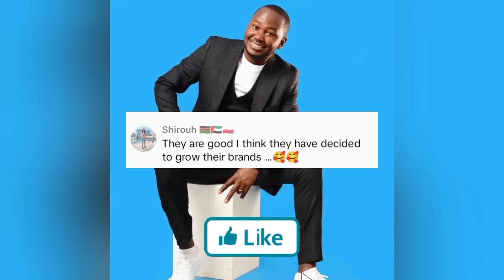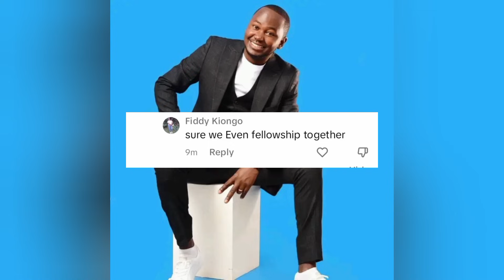SECRET CIA WAHU NA MACDEE KÚMBÚRANIO HADHARANI KÍGA'GA'INI